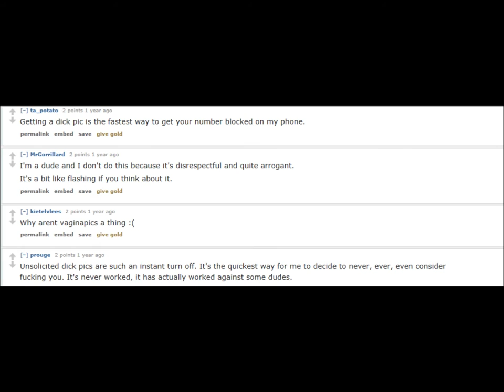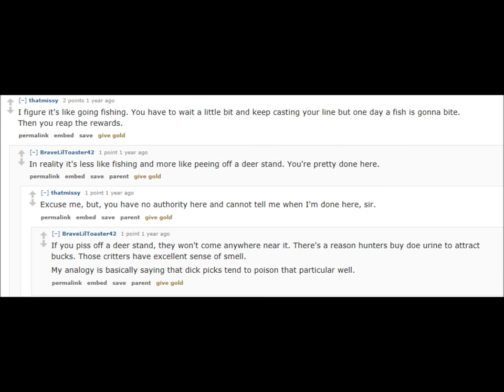Colin Lamb - Dick Pic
Why do people send "Dick Pics"? I have no idea so I turned to the infinite database of Reddit to better understand why.